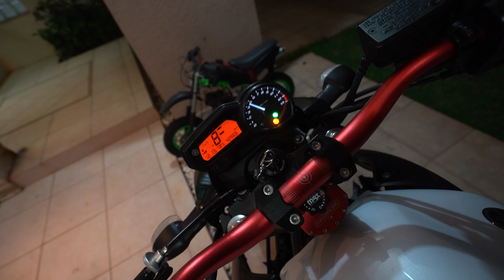ROUBEI A CENA DE XJ6 NA PORTA DA BALADA